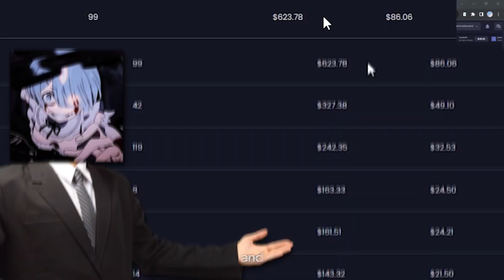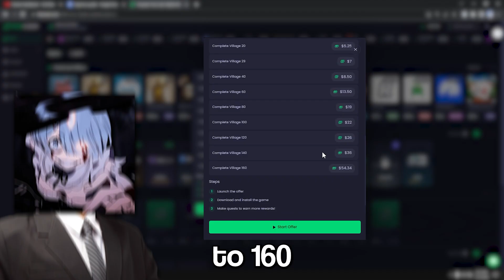The ULTIMATE Omen Guide for VALORANT 2023!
Sensitivity: 400 DPI / 0.7
Res: 1024x768 True Stretched
Crosshair: 1-4-2-2
Rank : Radiant
Alt : Immortal
Pc Specs: Ryzen 5 x 2060
Radiant ⚡ Valorant Guide, Valorant Tips and Tricks

0:00 Omen Tips
0:42 Get Free Skins
1:44 More Omen Tips
4:19  Ascent
5:50 Bind
6:49 Fracture
7:54 Haven
9:50 Lotus
12:10 Pearl
12:40 Split